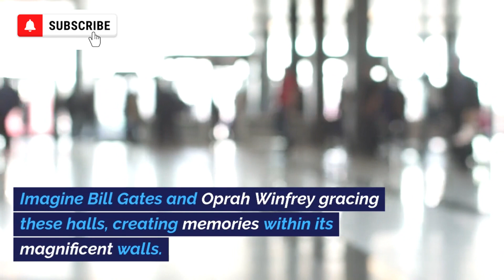Unveiling Villa Leopolda: The Riviera's Enchanting Jewel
🏰 Discover the Riviera's Crown Jewel - Villa Leopolda 🏰

Join us on an enchanting journey as we unveil the captivating story of Villa Leopolda, an architectural masterpiece nestled along the sun-kissed French Riviera.

🌟 Built in 1902 as a gift from King Leopold II of Belgium to his cherished mistress, Blanche Delacroix, Villa Leopolda has transformed over the years, passing through royal hands, legendary personalities, and even Hollywood's lens.

🏛️ Watch in awe as the villa's elegant façade and opulent interiors take you back to the Belle Époque era, a symphony of grandeur and sophistication. Imagine hosting extravagant parties in its sprawling gardens, adorned with olive groves, citrus orchards, and a serene pine forest.

💎 Once owned by the Brazilian-Lebanese banker Edmond Safra, who added luxurious features like a dazzling swimming pool, tennis courts, and even a helipad, Villa Leopolda has played host to some of the world's most influential figures, from business magnates to beloved celebrities.

🎬 But that's not all – this architectural marvel has also graced the silver screen, adding to its timeless charm and allure. From iconic movie scenes to the real-life tales that unfolded within its walls, Villa Leopolda is a living testament to the intertwining of history, luxury, and art.

🔑 Uncover the secrets of this remarkable villa that stands as a beacon of elegance and prestige on the French Riviera.